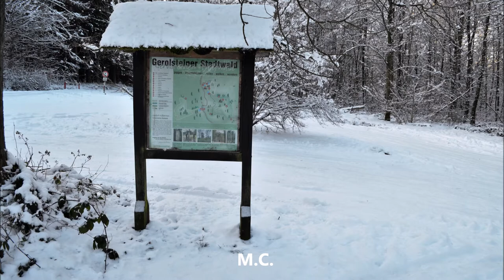Eifel - Märchenhafte Schneewanderung zur Dietzenley bei Gerolstein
Eine traumhafte Winterwanderung bei knackigem Dauerfrost zur Dietzenley (618 m) bei Gerolstein in der rheinland-pfälzischen Eifel. Je nach Höhenlage ging es durch 35 cm Pulverschnee zum Dietzenley-Gipfel wo uns eine atemberaubende Fernsicht belohnte. Die Wanderung ist auch für Kinder geeignet, bei Tiefschnee aber sehr anstrengend. (Januar 2015) Gema-freie Musik von Ronny Matthes